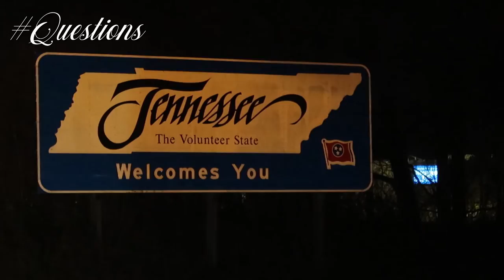Is Tom Brady The Greatest Of All Time (GOAT) | Public Interview | Questions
Is Tom Brady The Greatest Of All Time (GOAT)
Tom won his 6 ring in this years SuperBowl
With that said Is Tom Brady The GOAT?

trucking answers